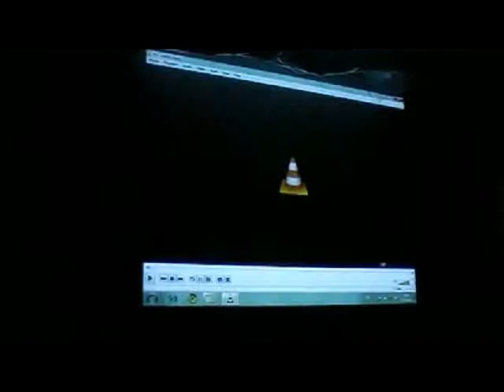פורים בניצנים - 2011 חלק 2